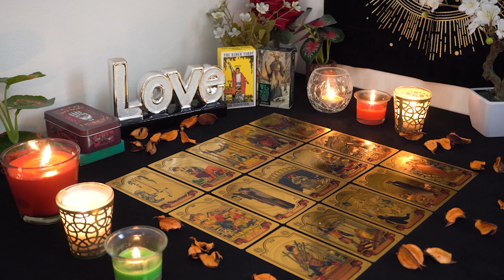SAGITTARIUS💘 They Are Falling Hard For You But They Are Cautious. Sagittarius tarot Love Reading